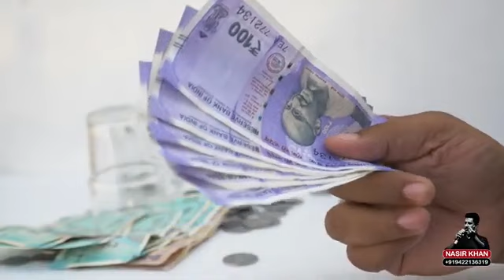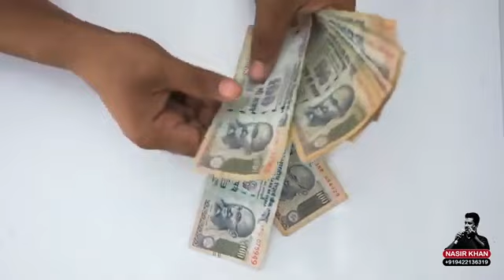पिता और बेटे की अनोखी कहानी 🙏